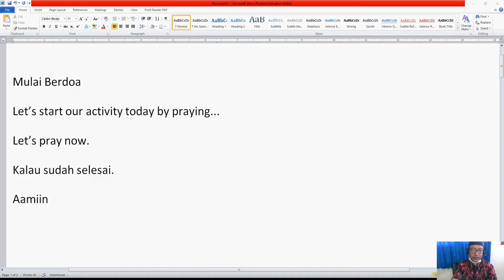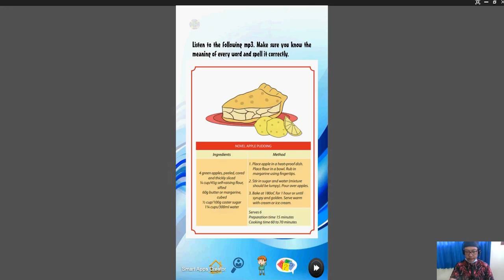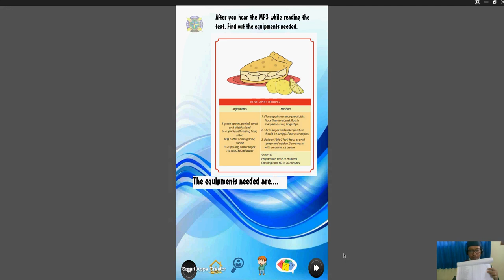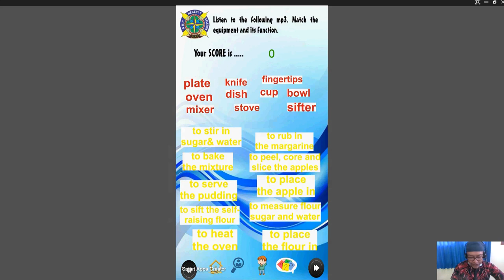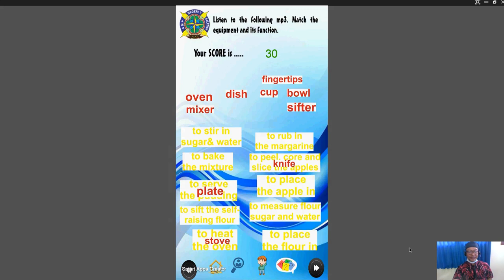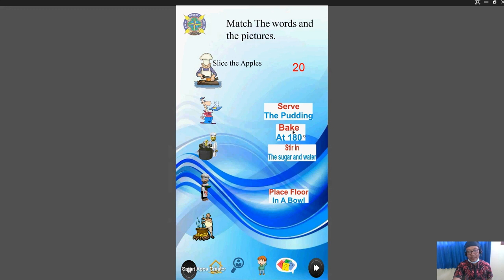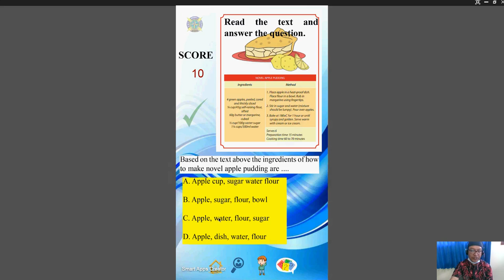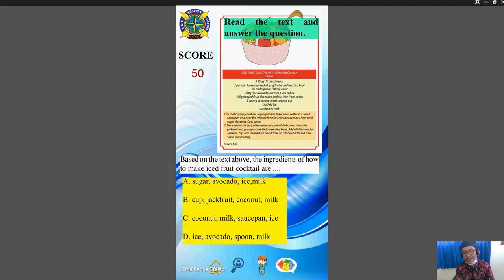Procedure text 9E SMP 7 Salatiga week 4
Pembelajaran Jarak Jauh (PJJ) Dalam Jaringan SMP 7 Salatiga. Kelas Bahasa Inggris. Materi Procedure Text.